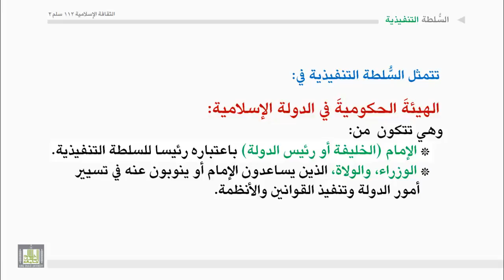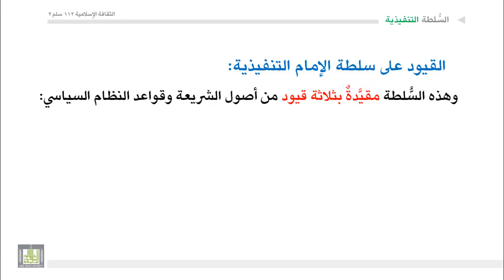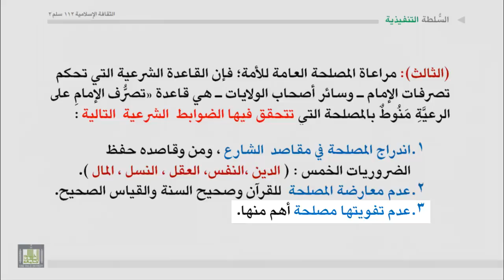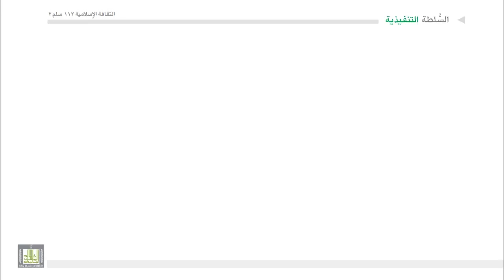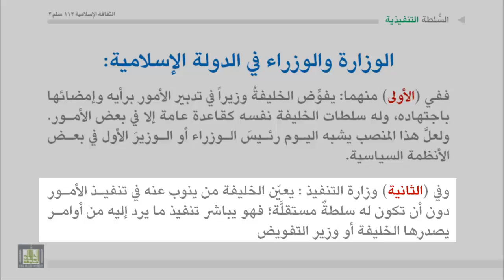الثقافة الإسلامية 112 - الوحدة 7 : السلطات الثلاث في السياسة الشرعية - 2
السلطات الثلاث في السياسة الشرعية - 1
السلطة التنفيذية
الوزارة والوزراء في الدولة الإسلامية